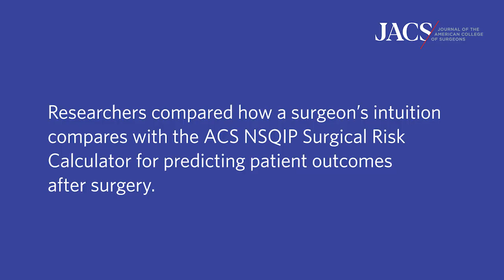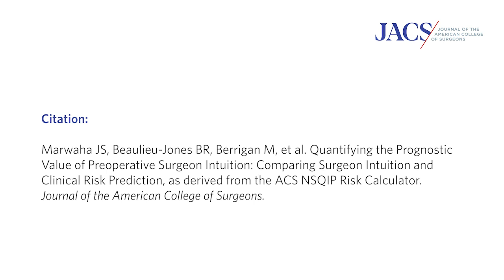Surgeon Intuition, the ACS NSQIP Risk Calculator, and Surgical Outcomes | JACS Research News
Researchers investigated whether a physician’s intuition, including their training and past experiences, could be used in risk prediction similar to a standardized surgical risk calculator developed by the American College of Surgeons. Study findings are published in the Journal of the American College of Surgeons.